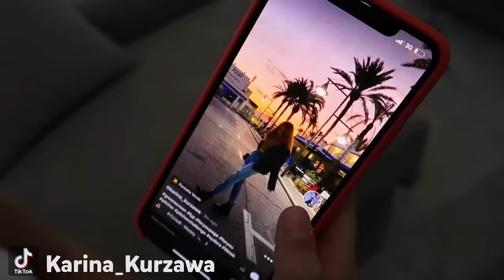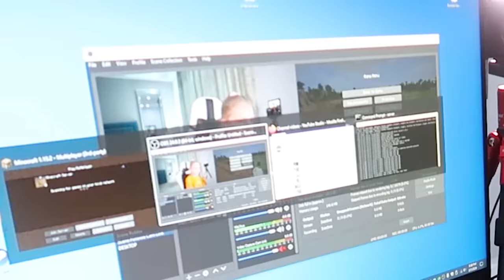A Day in the Life of SIS vs BRO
Our typical daily Youtuber routine, what we do daily as YouTubers.